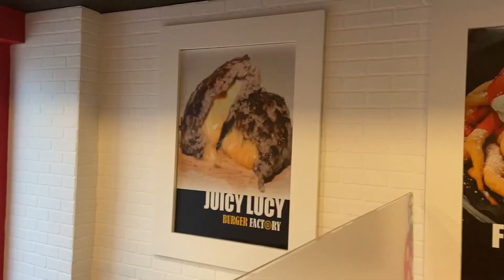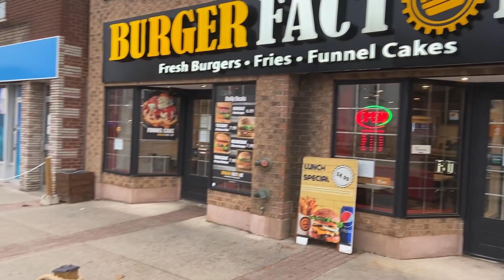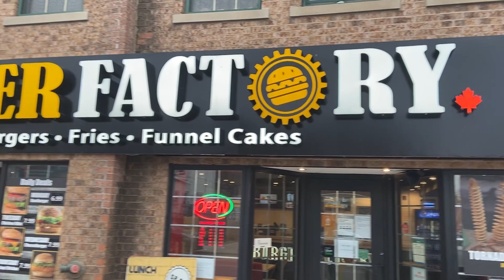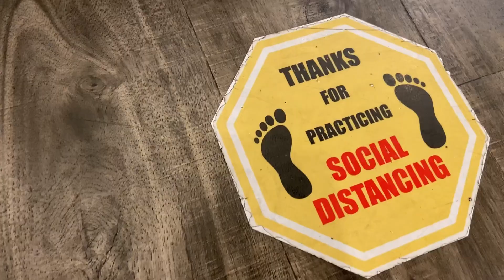BEST BEEF BURGER REVIEW TORONTO - BURGER FACTORY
THANKS...